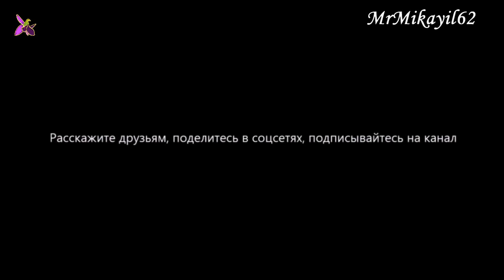С ними всё в порядке. Три котёнка и неопытная мама. 11.06.21. Баку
Независимый. Свободный. Нейтральный.

Моя работа заключается в достоверной передаче информации без личного мнения и склонения зрителей в ту или иную сторону.

Я благодарен всем кто пишет лояльные, содержательные, добропорядочные, конструктивные, аргументированные комментарии.
Обращать внимание на дураков, провокаторов, идиотов и прочих засранцев, пишущих всякую "хренотень", отвечать и спорить с ними - значит становиться с ними на одну ступеньку, тем самым оказывать им честь и продвигать в топ их опусы.
- «Если споришь с дураком, значит, вас уже двое».
- «Жизнь слишком коротка для того, чтобы тратить своё время на идиотов».
- «Ты никогда не пройдёшь, свой путь до конца, если будешь останавливаться, чтобы бросить камень в каждую тявкающую собаку».
Право выбора своей категории, оставляю за вами.

Благодарю за понимание и вашу поддержку, с уважением - Микаил Алескеров.

P/s.  Если Вам мешает реклама на канале, просто не обращайте на неё внимания, она скоро закончится.

Композиция - Cats and Gats
Исполнитель -     Dyalla